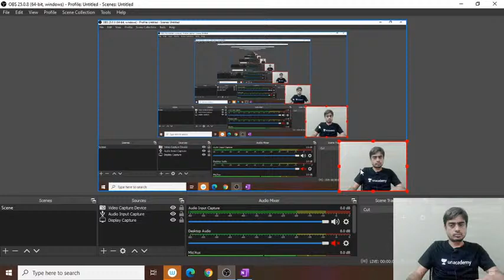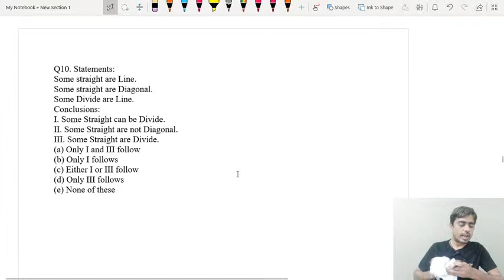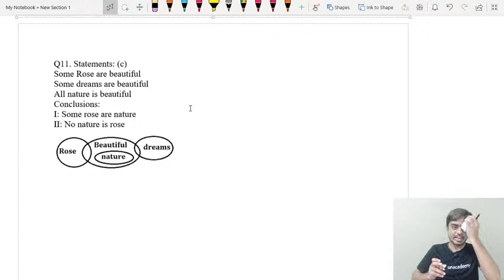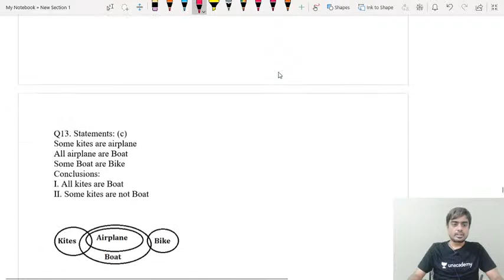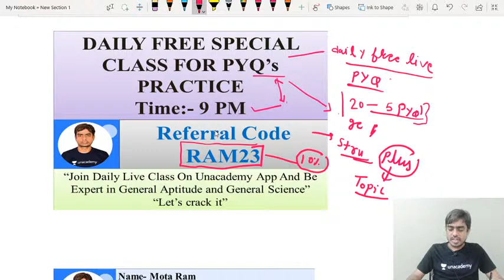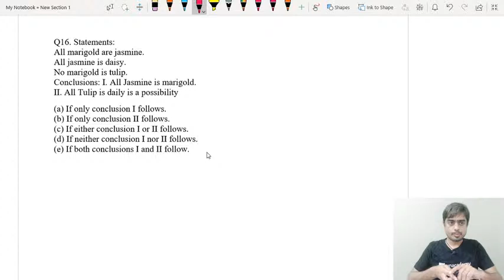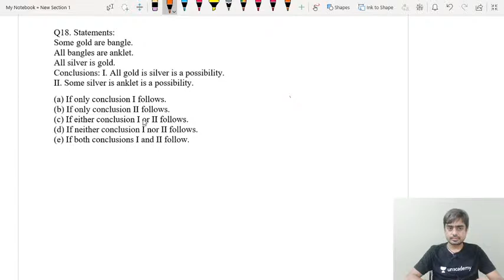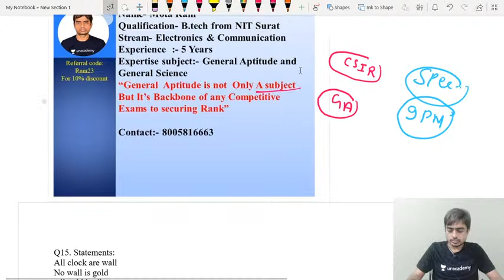Practice General Aptitude | Syllogism | CSIR 2020 | UGC NET | Mota Ram| Unacademy Live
Mota Ram, B.Tech From NIT Surat, trained more ‘5000’ students, General Aptitude and General Science expert for CSIR UGC NET In this session sir will discuss Syllogism.

Unacademy Subscription Benefits:
1. Learn from your favorite teacher
2. Dedicated DOUBT sessions
3. One Subscription, Unlimited Access
4. Real-time interaction with Teachers
5. You can ask doubts in the live class
6. Download the videos & watch offline